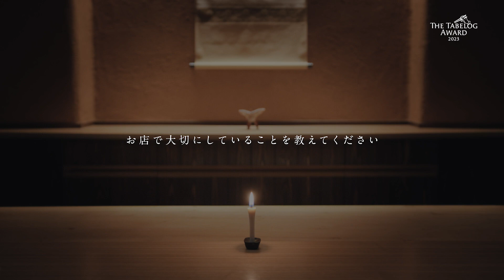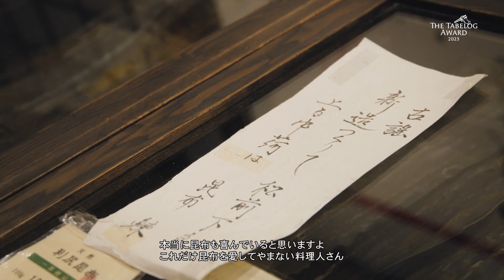【一本杉 川嶋】川嶋 亨｜The Tabelog Award 2023 受賞店インタビュー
【食べログアワード 2023 受賞店インタビュー】

Bronze、Best New Entryを受賞した石川県の【一本杉 川嶋】川嶋 亨さんに、料理に対する考え方や料理人としての思いなど、普段なかなか伺えない貴重なお話をお聞かせいただきました。

■「The Tabelog Award 2023」について
「おいしいを、讃えよう。」をキャッチコピーに、食べログユーザーによる評価をもとにした独自の年間レストランアワード。対象期間にきわめて高い評価を獲得したお店がノミネートされ、ユーザーによる投票にて、「Gold」「Silver」「Bronze」の各賞、部門賞として「Best New Entry」「Best Regional Restaurants」が決定しました。

■ノミネート・受賞店の選出について
・ノミネート対象店：対象期間（過去1年間）において、食べログの点数が累計1ヶ月以上4.00を超えたお店をノミネートしています。
・受賞店選出方法：ユーザーが訪問したレストランの味に対する評価をもとに投票
（訪問実績を基準とする所定の条件に基づいて有効票を判定・集計）
・ユーザー投票期間：2022年11月1日（火）～11月14日（月）

■「The Tabelog Award」各賞について
・Gold（ゴールド）：この国のどこにあったとしても、⽣涯通い続けたいお店
・Silver（シルバー）：⼀⽣に⼀度は味わっておきたい、匠の技に出会えるお店
・Bronze（ブロンズ）：レストランを語るなら、必ず押さえておくべき名店
・2022年の部門賞
Best New Entry（ベストニューエントリー）：今年最も飛躍した初ノミネート店
Best Regional Restaurants（ベストリージョナルレストラン）：どんなに時間をかけてでも、食べに訪れる価値があるお店